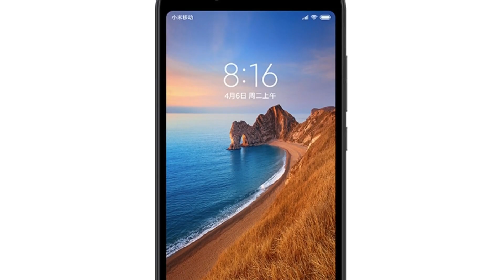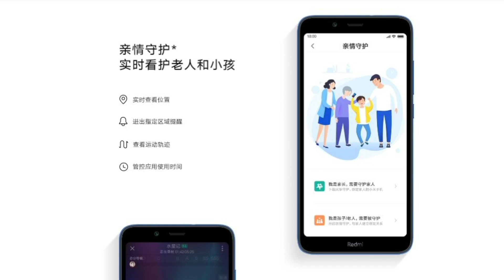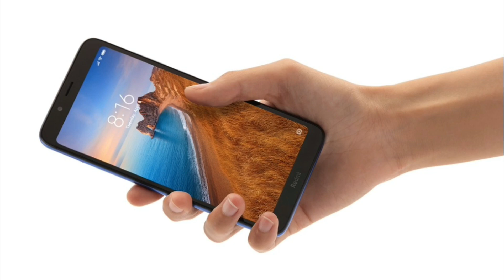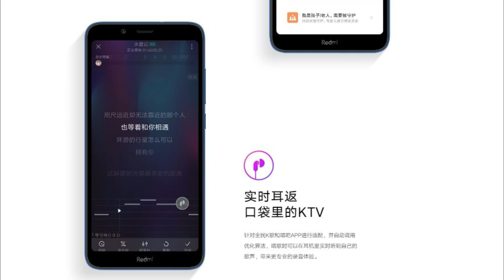Redmi 7A - ரூபாய் 5,799 இல் செம Specs ஸ்மார்ட்போன்!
Xiaomi இல் Redmi 7A என்ற ஸ்மார்ட்போன் அறிமுகம் செய்துள்ளது. இந்த Redmi 7A இன் Price, Specs, Camera, Features மற்றும் முழு விபரம் இந்த வீடியோவில். Tech In Tamil
Redmi 7A